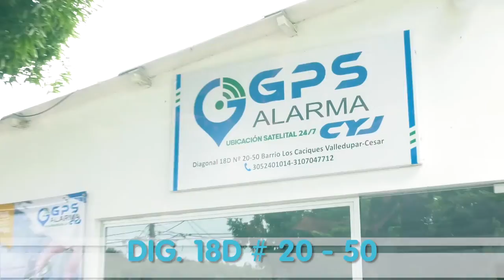CAPTURADO CON CIENTO CINCUENTA MIL GRAMOS DE CLORHIDRATO DE COCAÍNA